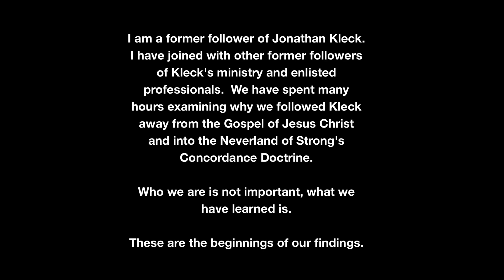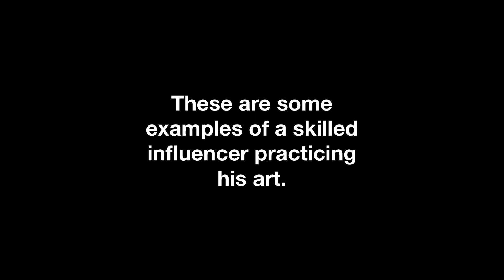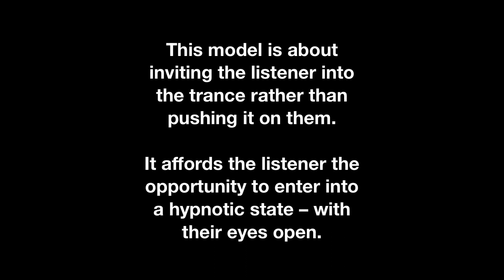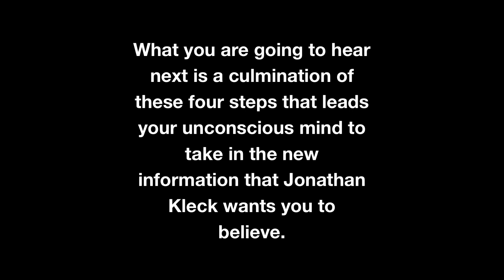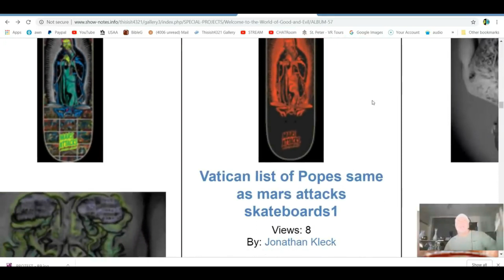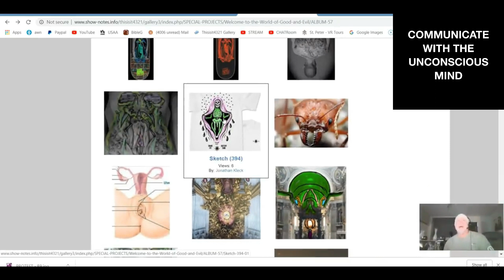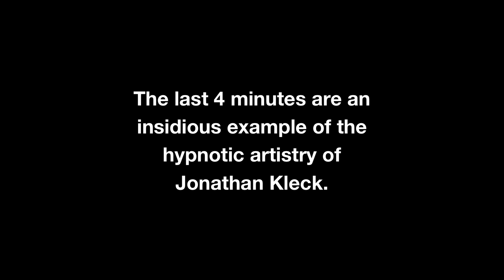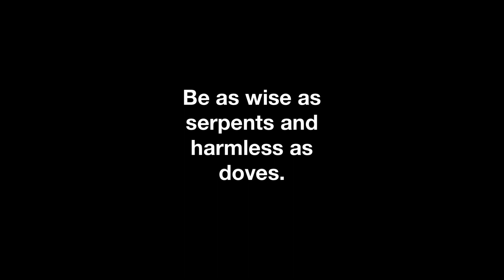Jonathan Kleck - Sleight of Hand and Author of Confusion - Part 3